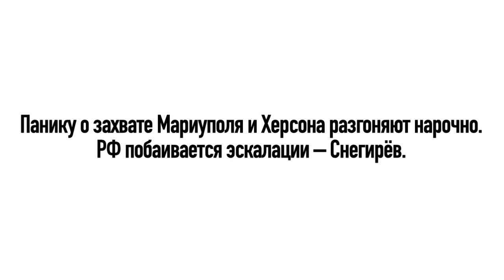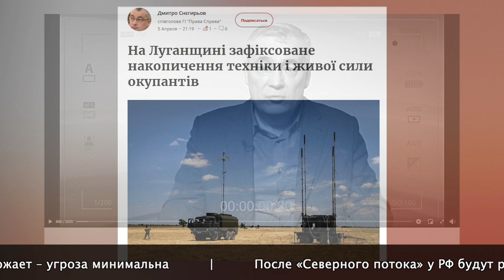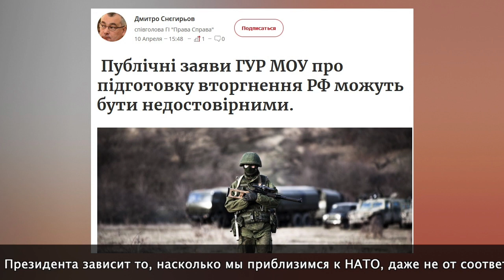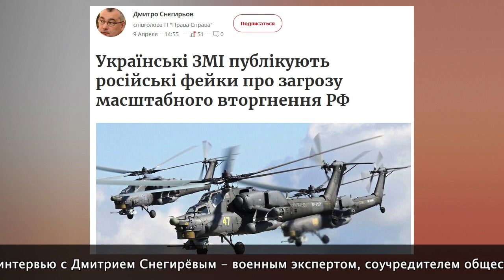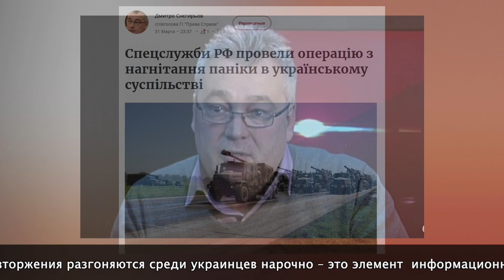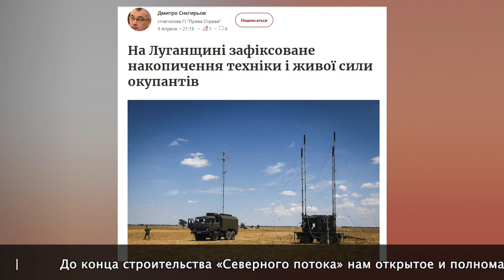Панику о захвате Мариуполя и Херсона разгоняют нарочно. РФ побаивается эскалации – Снегирёв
Это телефонное интервью с Дмитрием Снегирёвым - военным экспертом, соучредителем общественной инициативы «Права справа» - на тему вероятности полномасштабного военного вторжения со стороны РФ - о чем много говорят в последнее время. Интервью на украинском языке. Для русскоговорящих привожу основные тезисы в переводе.
*Панические настроения в ожидании вторжения разгоняются среди украинцев нарочно – это элемент  информационно-психологических операций РФ.
*Уровень концентрации российских войск у наших границ не отвечает уровню, который необходим для непосредственного вторжения.
*Русский агрессор играет мышцами.
*За время перемирия мы своих позиций не сдали.
*Мы воюем советской техникой, на переоснащение выделяется недостаточно.
*Захват Мариуполя и еще пяти городов в ближайшее время – это фейк.
*"ДНРовцы" сами боятся "карабахского сценария".
*До конца строительства «Северного потока» нам открытое и полномасштабное вторжение не угрожает – угроза минимальна.
*После «Северного потока» у РФ будут развязаны руки.
*Из 2000 стандартов НАТО мы выполнили 19 процентов.
*Тревожит, что с 2019 года не был назначен глава украинской миссии при НАТО.
*Между Муженко и Хомчаком, по большому счету, нет разницы.
*От политической воли Президента зависит то, насколько мы приблизимся к НАТО, даже не от соответствия натовским стандартам – это политическое решение одного человека.
*Эффективность СБУ мизерная, а число СБУшников больше, чем у всех спецслужб Европы. Это влияет на обороноспособность.
Помощь каналу: Монобанк 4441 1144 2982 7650 (Володимир С.).